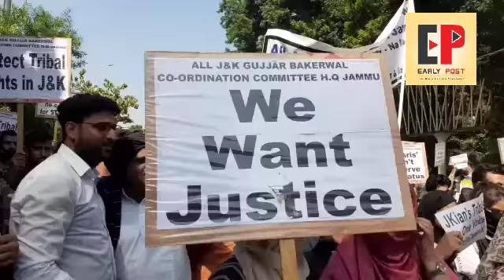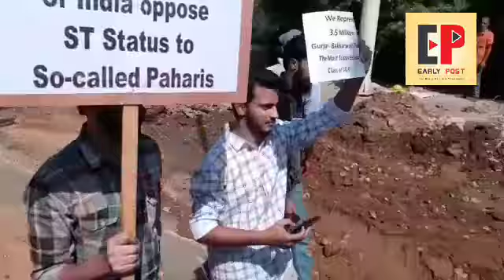Paidal_March from Jammu_University Gate to Divisional_Commissioner office organised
Paidal_March from Jammu_University Gate to Divisional_Commissioner office organised by Gujjar_Bakerwal Students against dilution of ST .